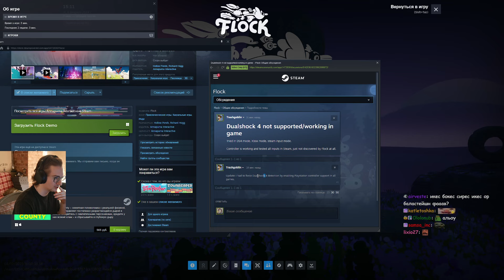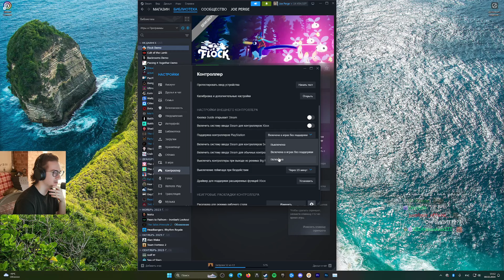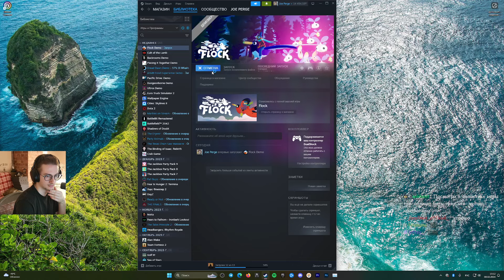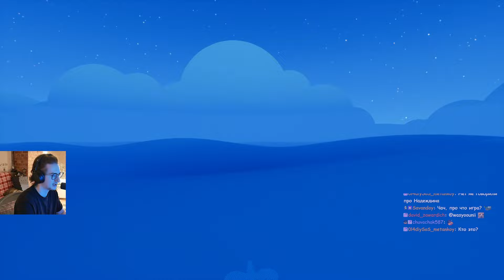Олеша играет в Flock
В этом видео Олеша играет в Flock